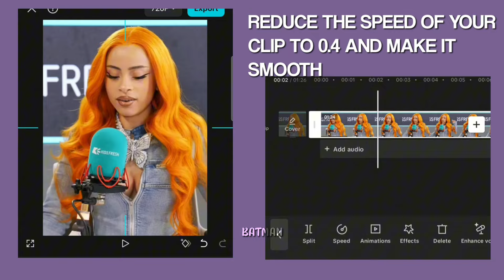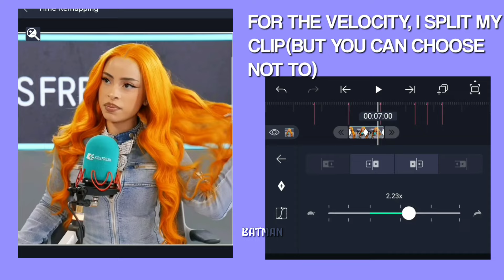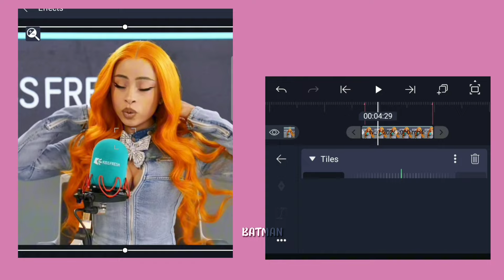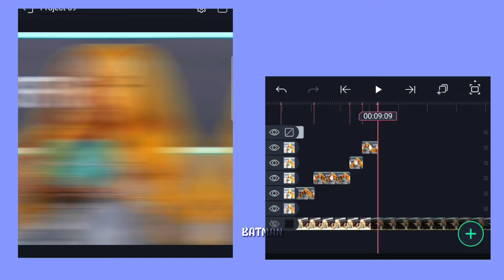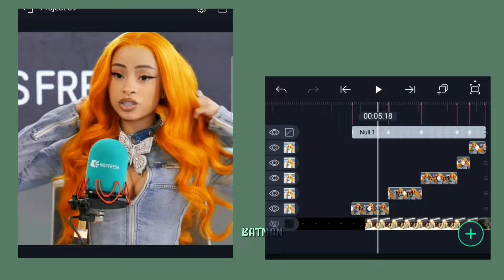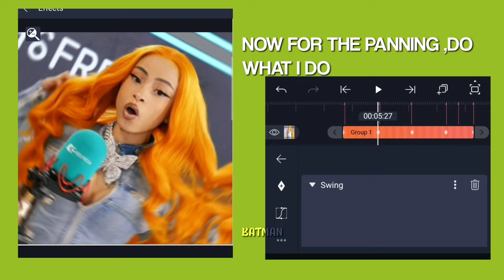SMOOTH AE LIKE VELOCITY TUTORIAL ON ALIGHT MOTION+XML AND QR CODE FT:@IceSpice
Preset and qr code at 100 likes❤️

I use Capcut to get smooth slow motion, but you can use any app, as long as it makes it smooth!

Chapters
0:00 INTRO/PREVIEW
0:18 MARK BEATS
0:35 SMOOTH SLOW MOTION
1:20 VELOCITY
2:17 SHAKES
3:11 ZOOMS
7:32 FLICKER
8:00 THE END;)

BTW have you joined my Telegram channel 😉(I drop my project files of every edit I do)